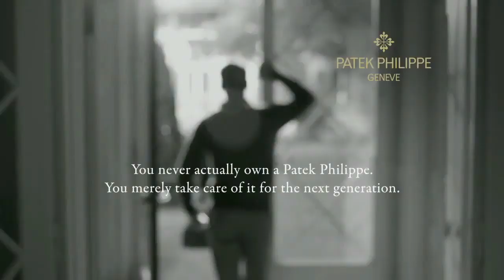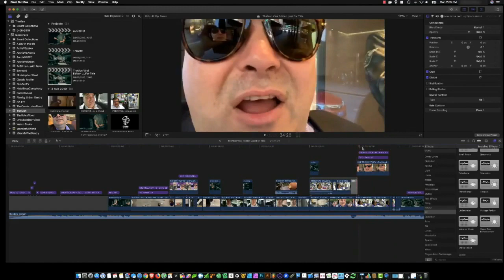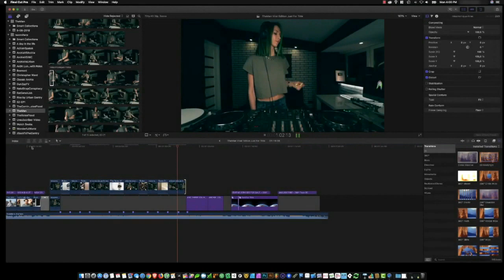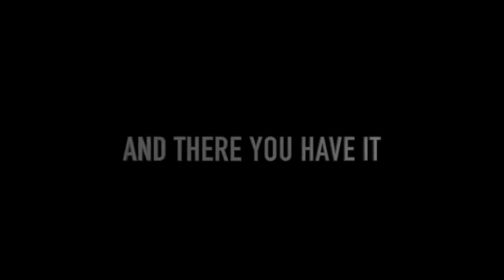ARCHIELUXURY GOES VIRAL - The Greatest Archie Luxury Promo Ever!